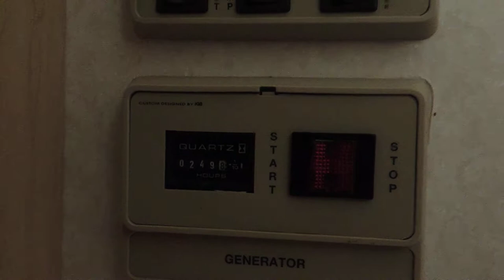1999 37' Sports Coach 361SB Cummins Diesel Pusher Zoomersrvindiana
For Sale